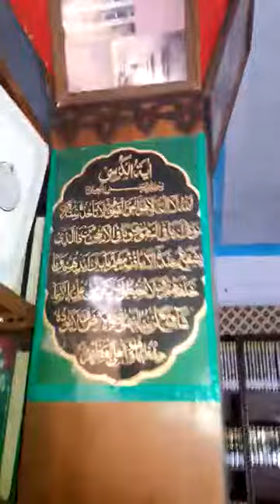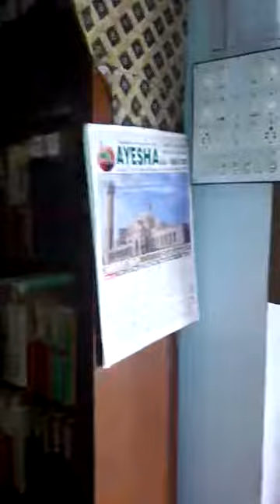Library of Madresa Falah e Darain,Tadkeshwar,Surat,Gujarat.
Video by @aswat_ashraf

کتب خانہ - مدرسہ فلاح دارین ، ترکیسر، سورت، گجرات